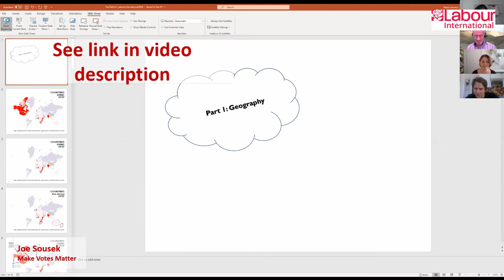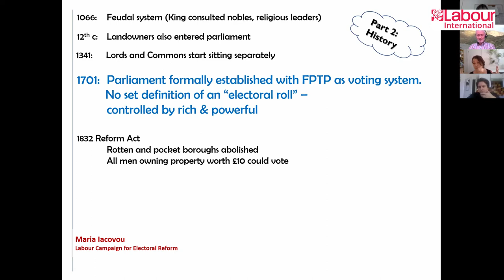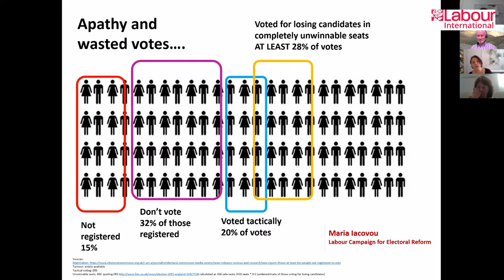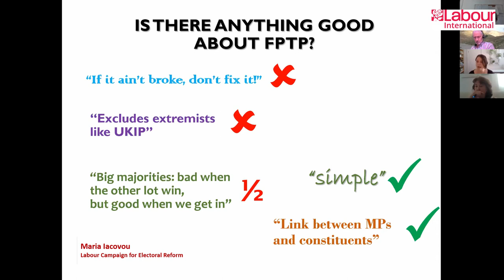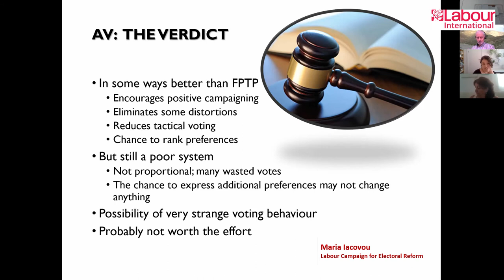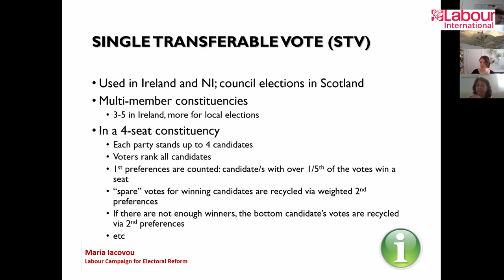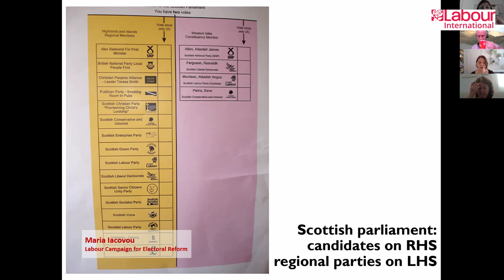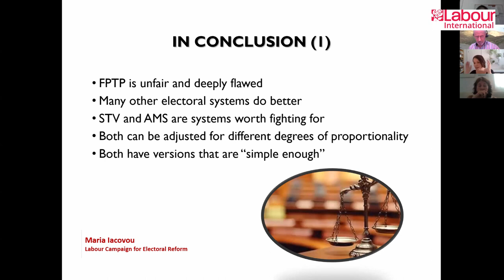Electoral Reform Part One - Maria Iacovou (Labour Campaign for Electoral Reform)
AMM Sunday 9th August 2020

Maria Iacovou from Labour Campaign For Electoral Reform takes us back to the classroom and provides a Master Class on the history of FPTP and the disproportionate electoral results it delivers. Maria goes on to provide an overview of alternatives being used in other countries that result in more equitable outcomes.